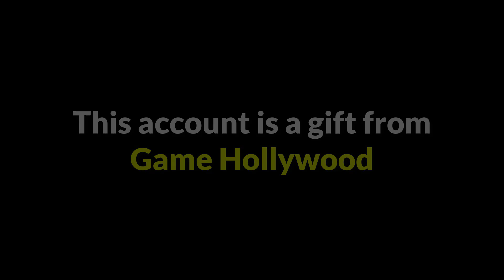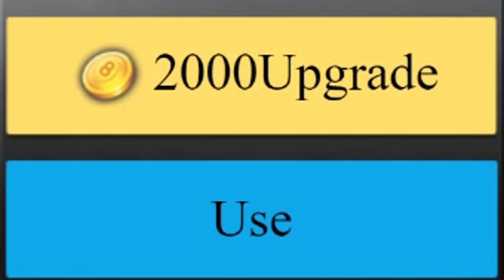Lucky Ball 🤯 Golden Shots 120 cash 🤯 buy Magical Cues - 8 Ball Master